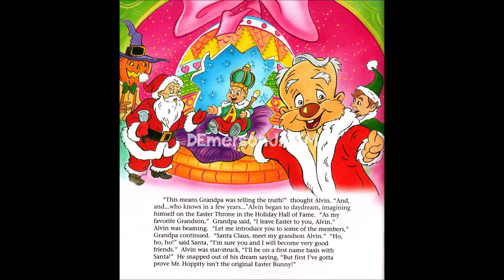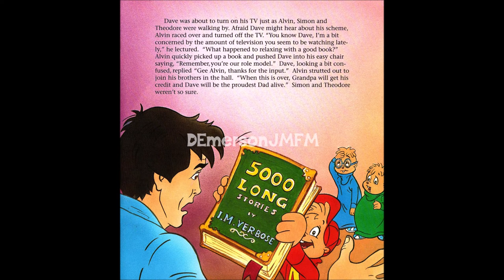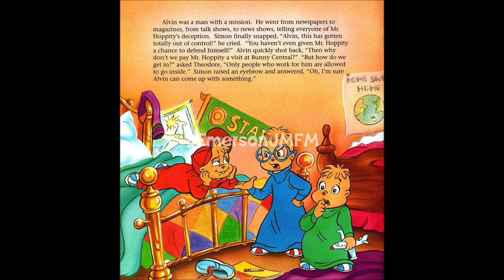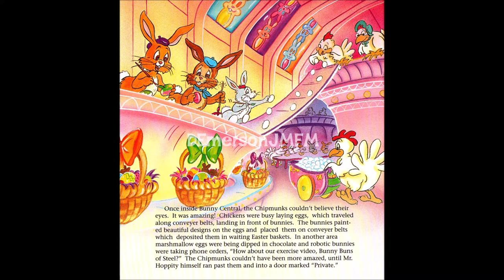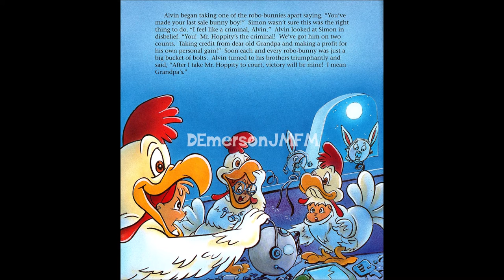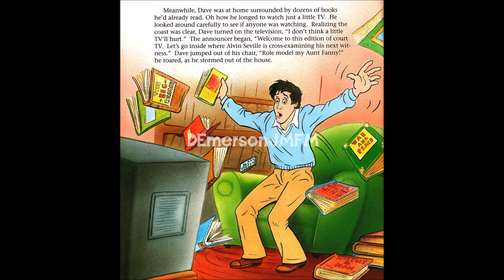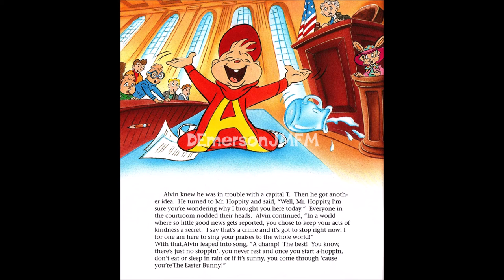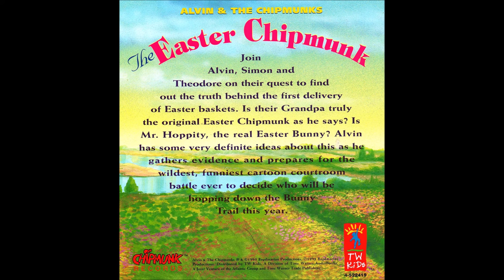The Easter Chipmunk (1995) + Audio [Cassette]